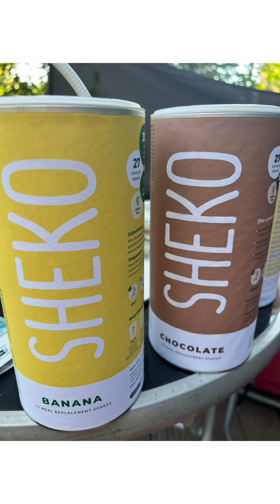Sheko bringt das was ?